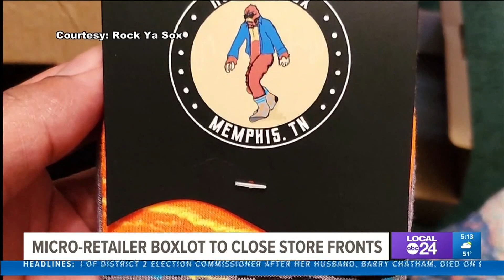Boxlot, a starter home for small businesses, announces closure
The shipping container building that helps small businesses announced it will close this month.